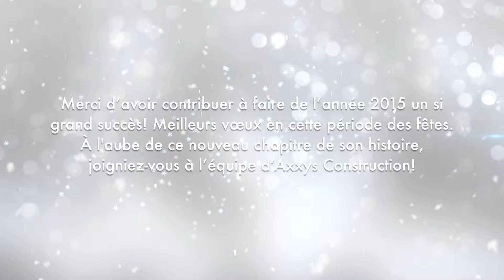axxys version card francais